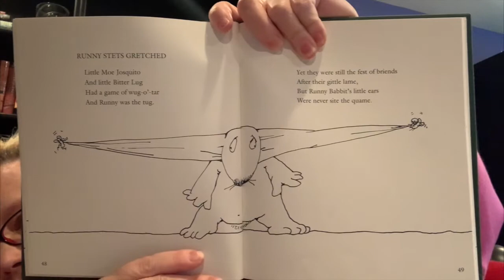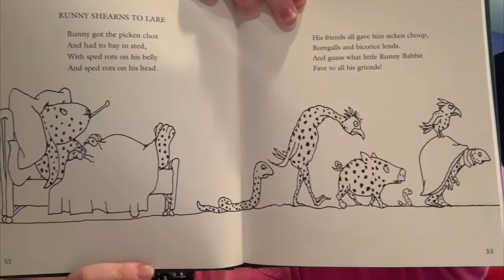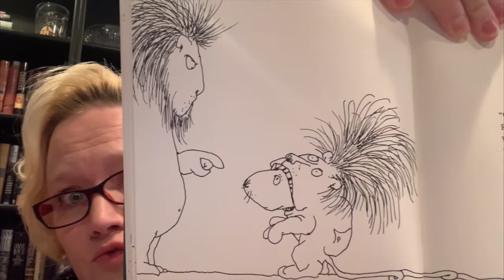Runny Babbit video #6 - 21 April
Hello, Gryphons!!  Ms. Wurman is bringing you another set of Sery Villy poems — hope you have your Runny Babbit ears all warmed up and Geady to Ro!

Look out for Runny Babbit video #7, coming soon!

(This book is being shared with the permission of the publisher, HarperCollins.)